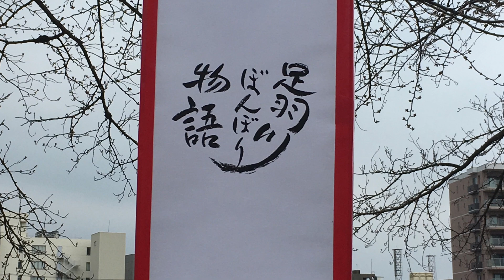独楽吟 ー 桜の名所100選 足羽川の桜並木ー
「桜の名所100選」にも選ばれている足羽川の桜並木。
桜の木々の間にひもが張られ、400メートルにわたり約120基のぼんぼりがつるされていました。そのぼんぼりには「たのしみは」で始まる短歌「独楽吟」が書かれており、一人一人の楽しみが書かれていました。
こちらのぼんぼりは福井市の明倫中学校と光陽中学校の生徒390人の手作りです。手書きした和紙をぼんぼりの側面に張ったものです。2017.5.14